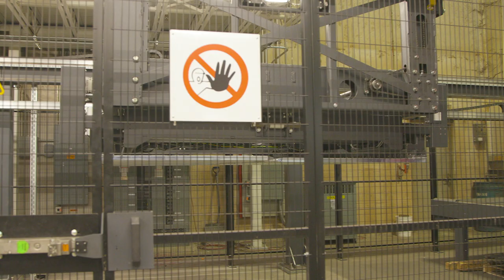Tractor Manufacturing Behind The Scenes - Tilmor 520 Tractor Front Frame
A brief behind the scenes summary of the manufacturing process of the front frame of our Tilmor 520 tractor that is made in the USA!

Different manufacturing processes covered in this video are; Fabrication, Welding, Paint, and Assembly. The fabrication process includes laser cutting raw materials and using a press break for necessary bends to prepare the materials for welding.
Welding entails hand and robot welding to ensure build quality and longevity.
Once materials are welded the front frame begins to take shape and then moves to paint. In the paint process we use powder coat for a high quality finish with added durability.
Finally, the manufacturing process shown in this video ends with assembly where the different parts are assembled into a final product.